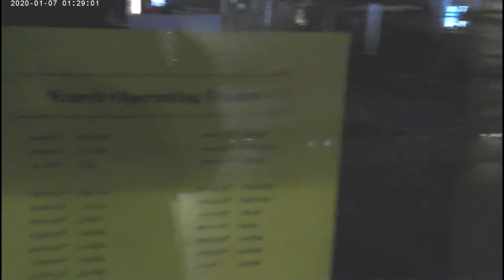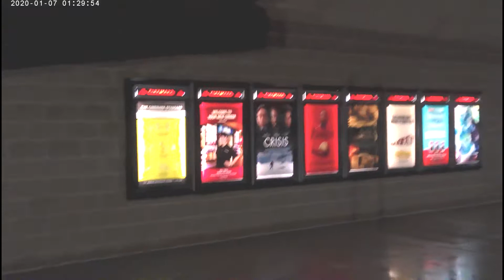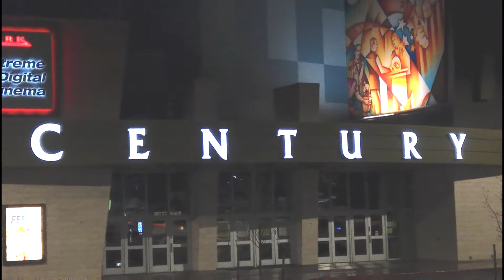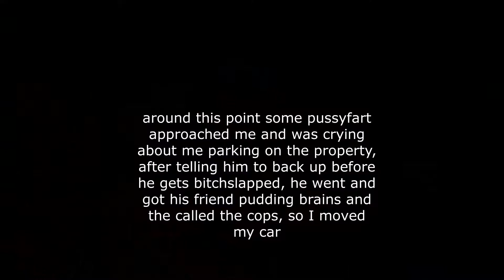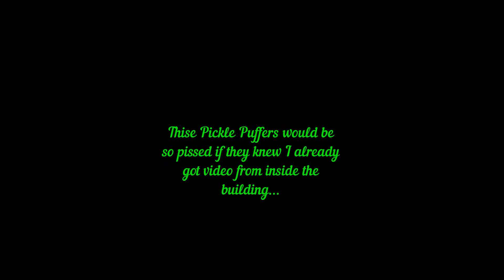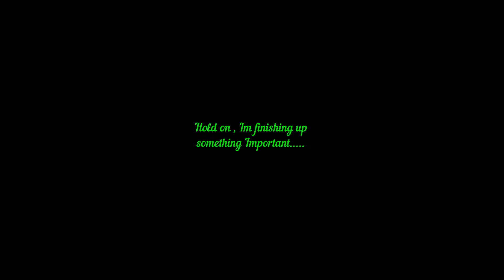Dark Knight shooting location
Mass shooting location, Dark Knight shooting, James Holmes, Famous Crime Locations, mass shootings